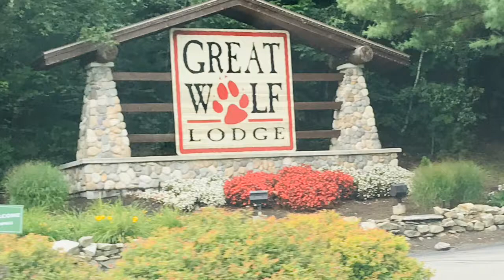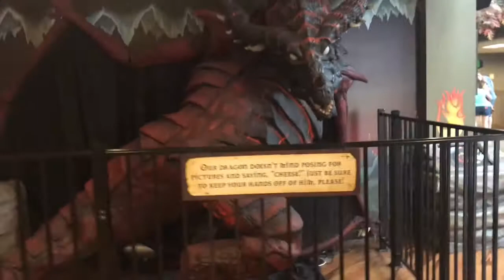Great Wolf Lodge